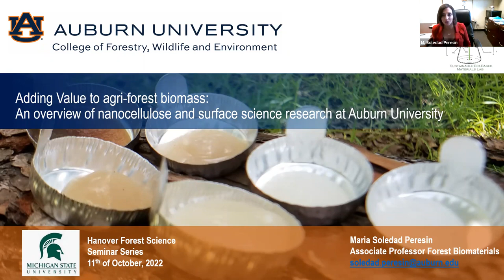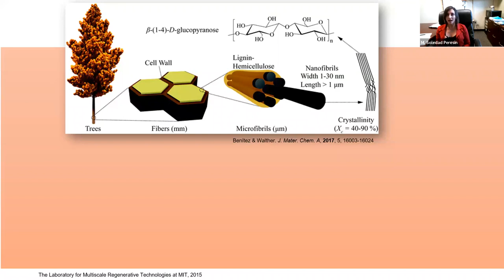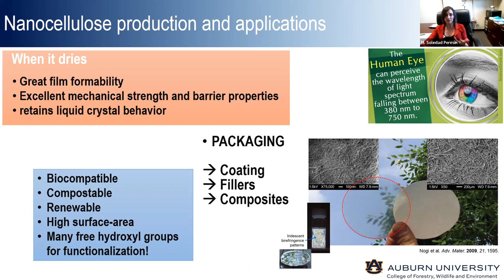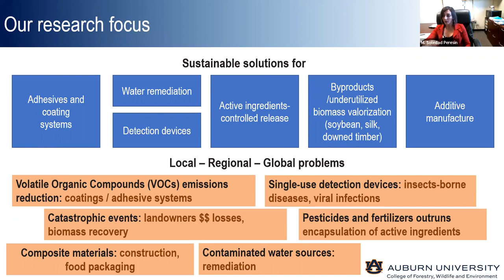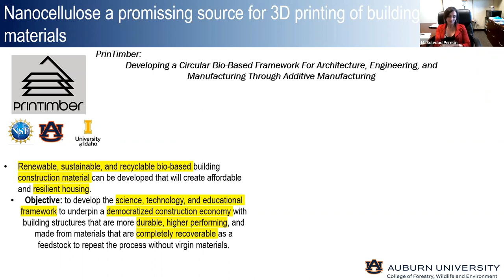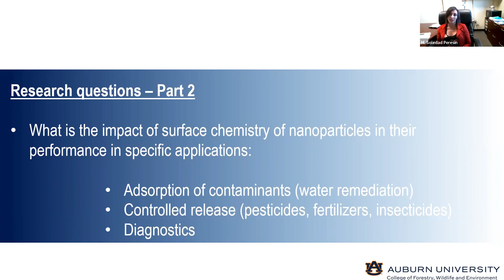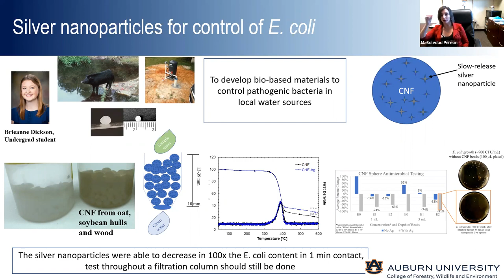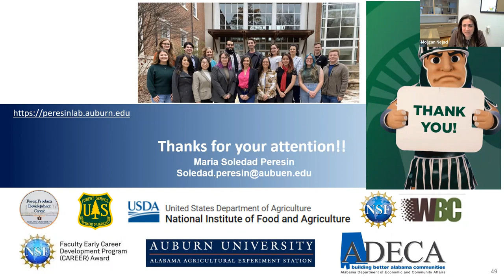Hanover Forest Science Seminar Series with Maria Soledad Peresin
Nanosized cellulose materials present remarkable properties, such as low density, high aspect ratio, and high capacity to be modified. Such properties along with recent breakthroughs in energy efficient and up-scalable production methods, makes them very appealing to be used in several high-performance applications. Successful use of nanocellulose in different applications requires a thorough characterization and a deep understanding of the phenomena occurring at the interphases when these materials are combined with other bio-based polymeric matrices.
Dr. Peresin’s research focus is on understanding the structure-properties relationship of bio-based materials for developing of value-added by fine-tuning surface chemistry and interactions among the system components. In this seminar, she will introduce nanocellulose materials and their challenges. An overview of her research platform will be presented, including the development of solutions for water remediation, macromolecules immobilization for controlled release and biosensing, and bio-based adhesives and coating systems for wood composites, among others.